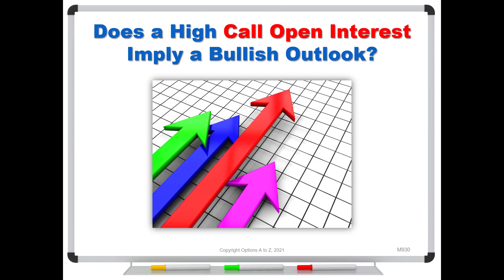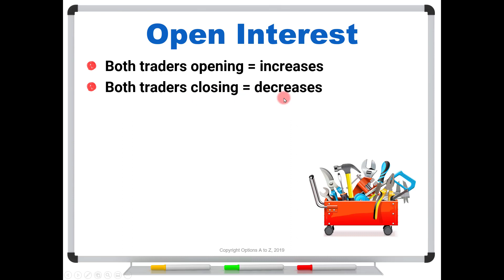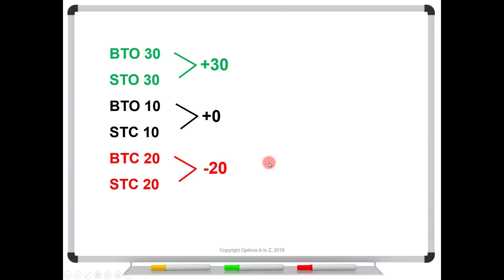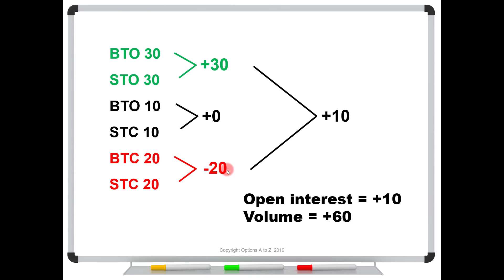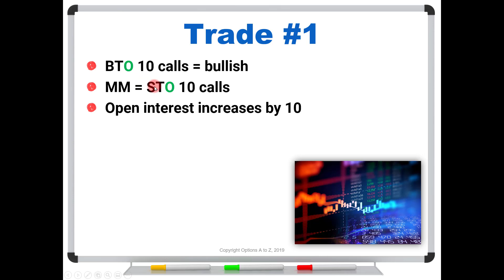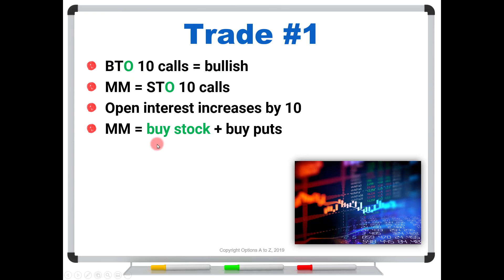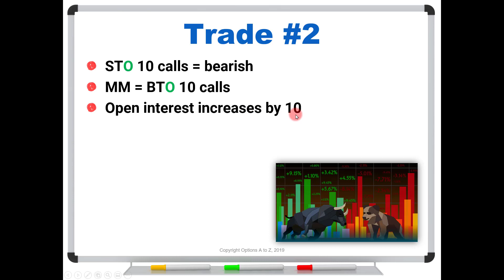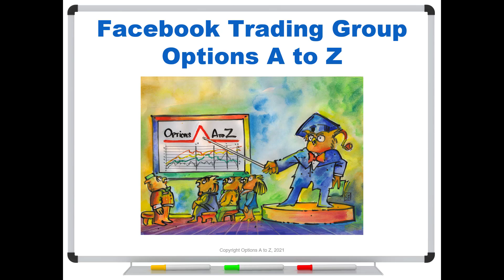Does a High Call Open Interest Imply a Bullish Outlook?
If you see a large open interest for a call strike, does that necessarily mean the market is bullish? What if they were selling calls? Is there any way to know by looking at the open interest?